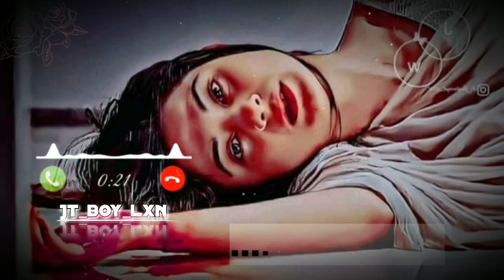Sad_Love_Ringtone_2024_Sad_Ringtone_Hindi_Sad_Ringtone_Best_New_Love_Sad_Ringtone_#ringtone(128k)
Sad_Love_Ringtone_2024_Sad_Ringtone_For_Boys_Hindi_Sad_Ringtone_Best_New_Love_Sad_Ringtone_#ringtone(128k)